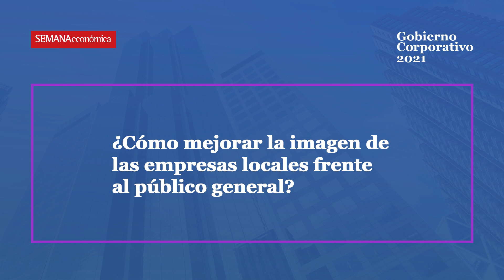Ipsos Perú - Las empresas deben buscar revincularse con los medios de comunicación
La importancia de la reputación hace que hoy sea clave que las compañías peruanas implementen estrategias mediáticas cada vez más sofisticadas. Para Alfredo Torres, director ejecutivo de Ipsos Perú y director del BanBif, tener medios de comunicación más fuertes es una necesidad fundamental en un país como el Perú. Conoce de esto y más en un nuevo extracto de la presentación del Estudio de Gobierno Corporativo 2021.

SEMANAeconómica, es la mejor herramienta de información y análisis para la toma de decisiones de negocios, con las últimas noticias y el más completo análisis por especialistas del mundo de la economía y los negocios del Perú.